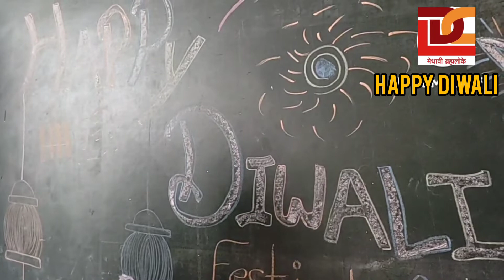Diwali Celebration at LDC Public School